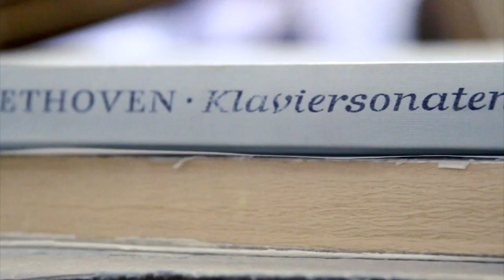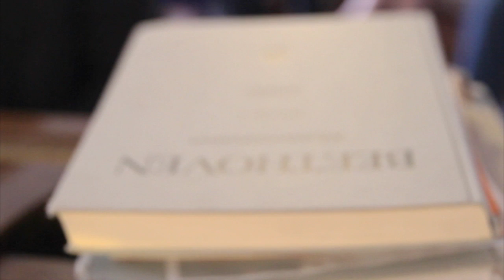Bohemian Rhapsody Club w Amir Farid/Melissa Richards/Aria Taylor/Cinema Models/Ronnie Levy/SulimaLis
presenting

and with the kind help of Paul Robinson, professional Master of Ceremony (MC) and Personal Manager (PM)

Fashion Parade run by Cinema Models Boutique Modeling Agency (Bronwyn Neal, the owner)

Models:
Natasha Maymon
Vanessa Dudderidge
Paige Harrington
Novi-Jae Mc Dougall
Lulu Tyler
Anna Monroe

SulimaLis Theater performance: Alexey Lis (actor and director) and Sergey Sulima (professional actor):